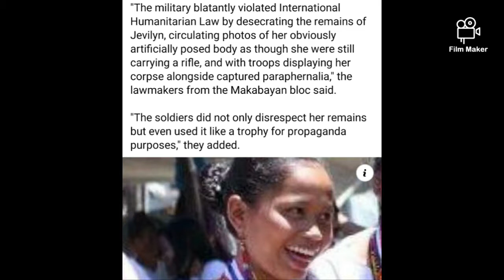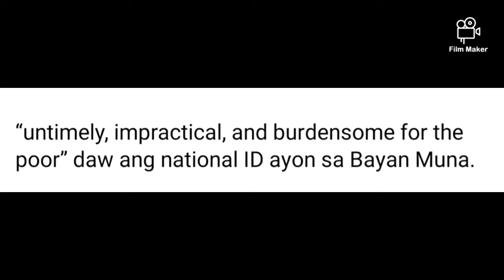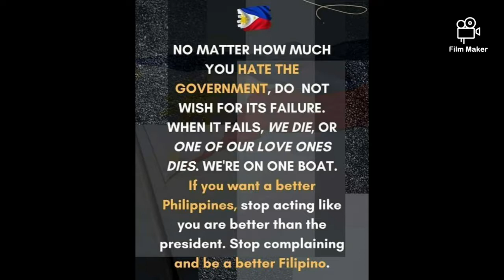BAYAN MUNA Rep. Cullamat Family Binastos ang Anak na NPA napatay Sa Bakbakan- Kalahating Araw ibaba!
"We are not RED-tagging..We are Identifying [Militant Org] as members in a Grand Conspiracy" -PRRD

This Militant Organization * Bayan Muna" , ay iniba ng ang ginawang usapin para edivert ang taumbayan sa Issue ng NPA recruitment sa Hanay ng mga Militant Org.